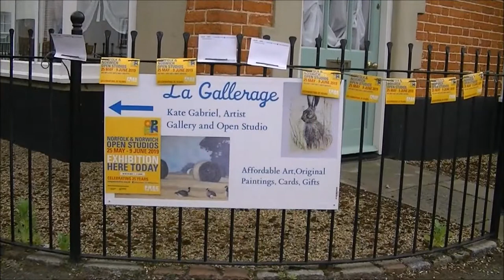Ludham 2019 - May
The monthly video showing life in Ludham, Norfolk.
This edition includes the Arts and Craft Fair, Ludham Fun Run, How Hill Secret Garden, Norfolk & Norwich Open Studios, and much more.